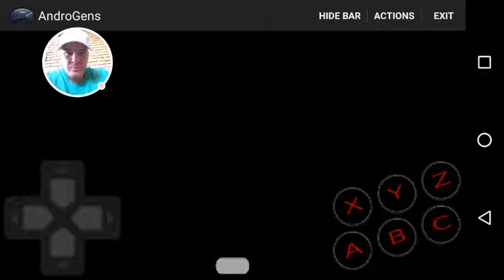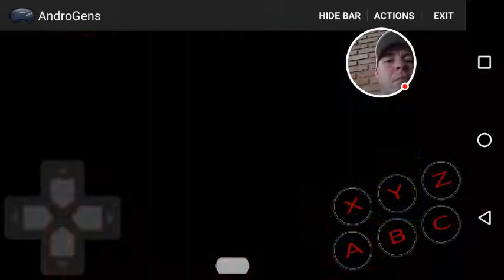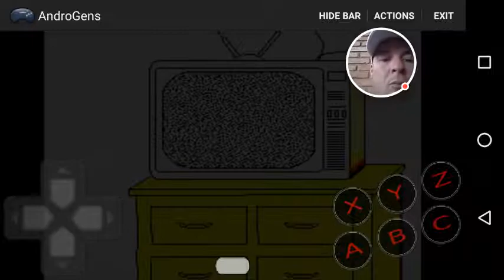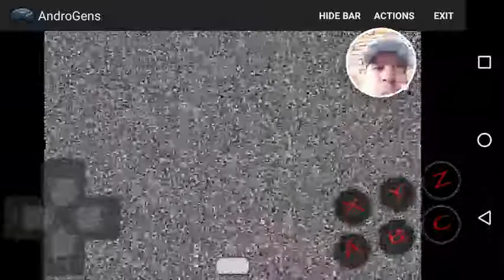Gameplay beavis and butt head